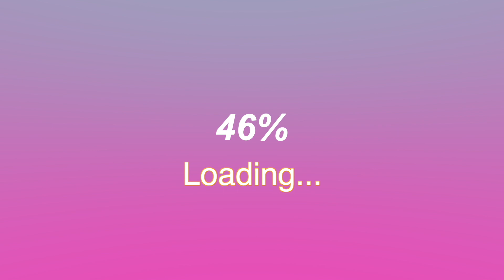【バドミントン】第3回ラリー力をつける練習！ふみが教えるオールショート篇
リクエストお待ちしております🏸🔥

龍羽団（りゅうはだん）とは...
[きいち][まつこう][YDK][さとし][くろちゃん][ふみ][みっかー][だいき]
からなるバドミントンエンターテイメント集団🏸🔥

使用音楽
甘茶の音楽工房
効果音ラボ